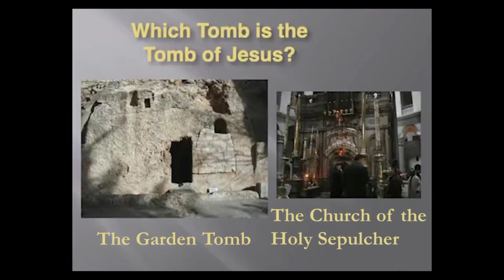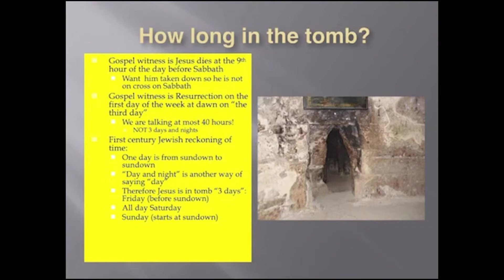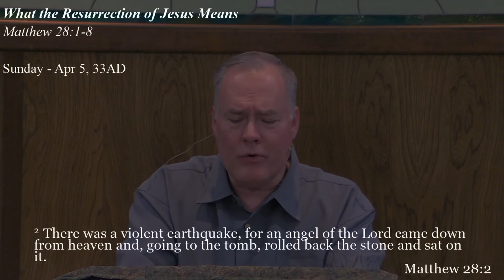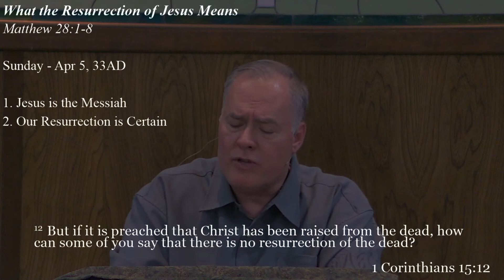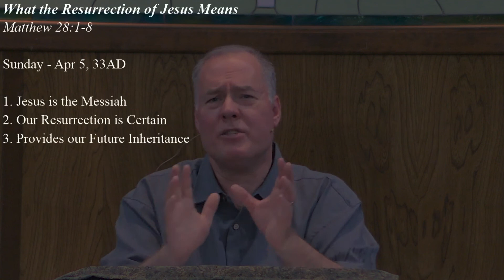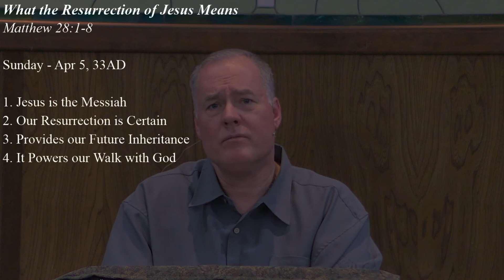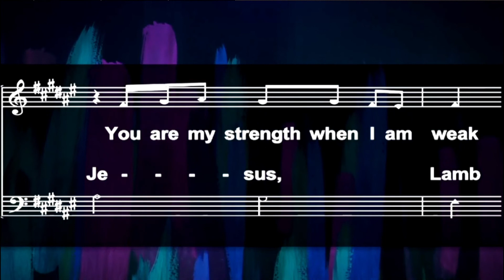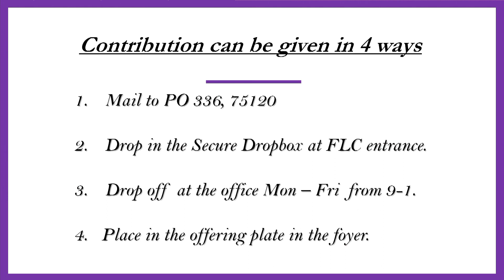C4 Wednesday Devotional 4-28-2021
What the Resurrection of Jesus Means - Matthew 28:1-8